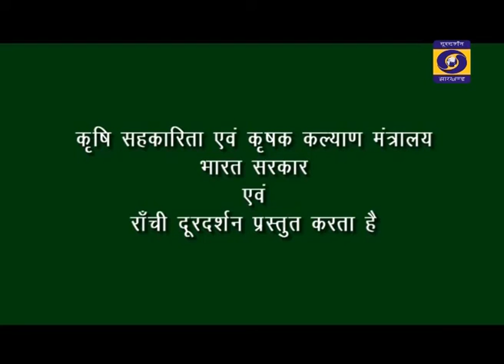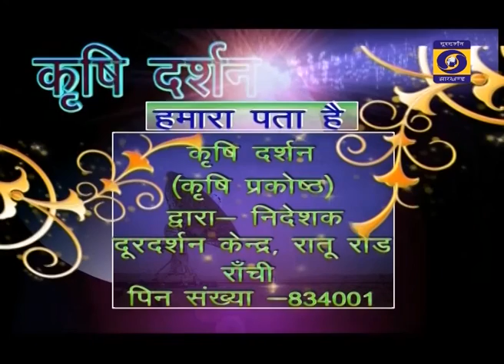KRISHI DARSHAN RANCHI 23th NOVEMBER 2020